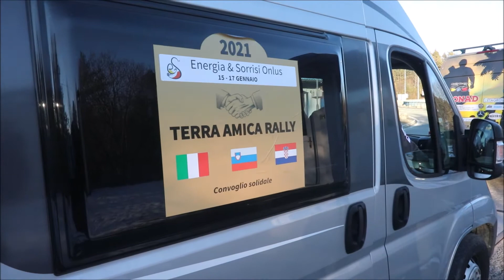Sisma. Convoglio umanitario dall'Italia